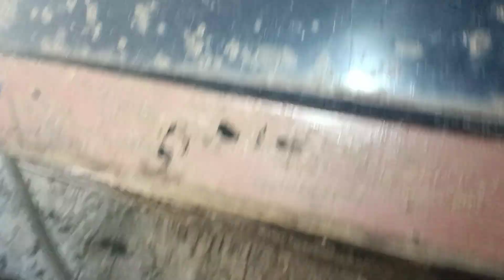СУПЕР-ПІДСИЛЕННЯ КАРНІЗУ НА ВАЗ-2103